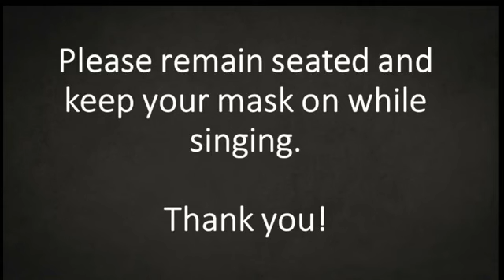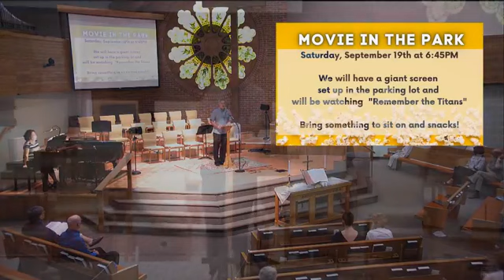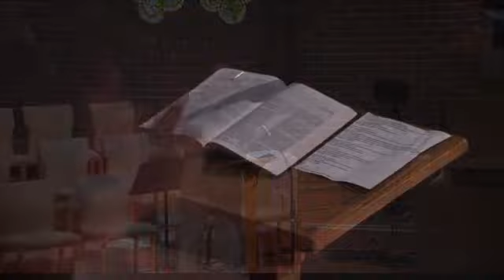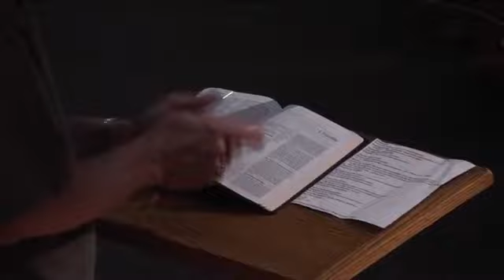Sanctuary Service September 6th